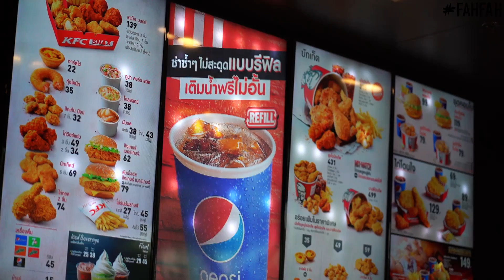ASMR นอกบ้าน! กินไก่ทอดกรอบ KFC กดน้ำRefilได้ไม่อั้น | ASMR IN PUBLIC, AT A KFC OUTLET!! | ENG SUB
ตื่นเต้นที่สุด ครั้งแรกของฟ้าเลยที่ออกมาทำASMR นอกสถานที่แบบนี้ มาทำคลิปกินไก่กันถึงที่ กินในร้านKFCเลย ทำแบบนี้มันยิ่งได้ฟีลแอบกินกว่าแบบเดิมอีก ฟ้าไม่รู้เสียงจะออกมาฟินมั้ย แต่ที่แน่ๆตอนนี้เค้ามีโปรกดน้ำรีฟิลได้ฟรีไม่อั้น อันนี้ฟินแน่นอน ฝากลุ้นไปพร้อมๆกันกับภารกิจASMRนอกบ้านของฟ้าครั้งนี้ด้วยนะคะ จุ๊บๆ
ASMR has always been done in the studio. However, I kept thinking, what it would be like to do ASMR in public, which allowed me to record different sounds. So here it is! I tried to do an ASMR video at KFC itself! I'm a huge fan of KFC, I've done 2 ASMR videos on it, so why not take it even further and do one at their outlet. Further more, they just launched their new promotional campaign which is a personal set for 69 Baht with a drink which is free refill! I hope you guys enjoyed the video!
อย่าลืมกดไลค์กดติดตามเป็นกำลังใจให้ฟ้าด้วยนะค้าา / Don't forget to Like, Share and Subscribe!